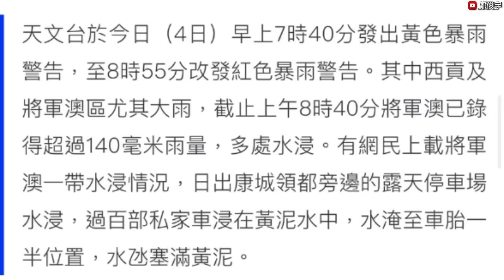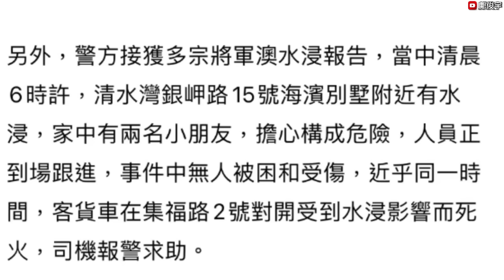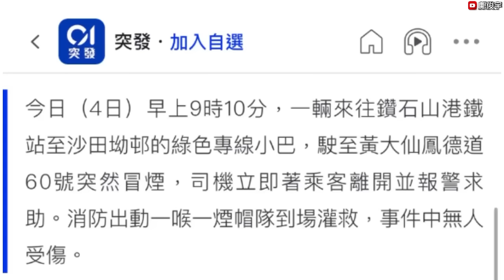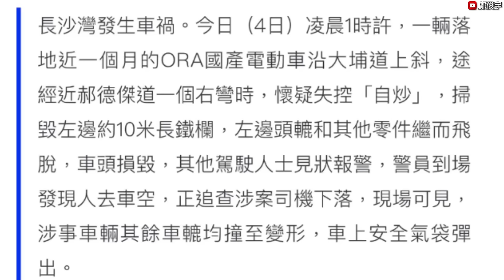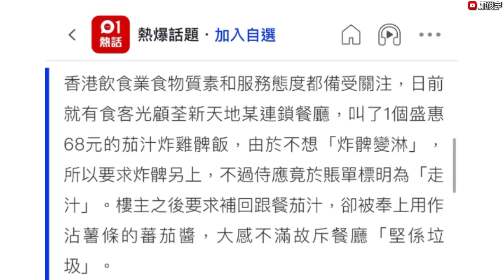將軍澳露天車場大水浸！網民：又500年浸到可游水？國產電動車大埔車禍司機失踪！4-5-2024